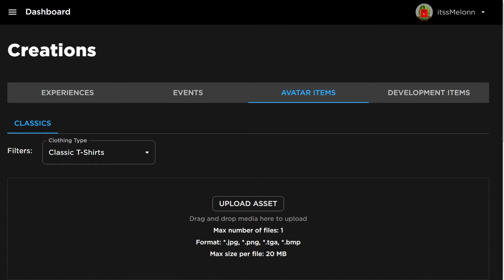(2024) ALL *NEW* SECRET OP CODES In Roblox Sonic Speed Simulator!